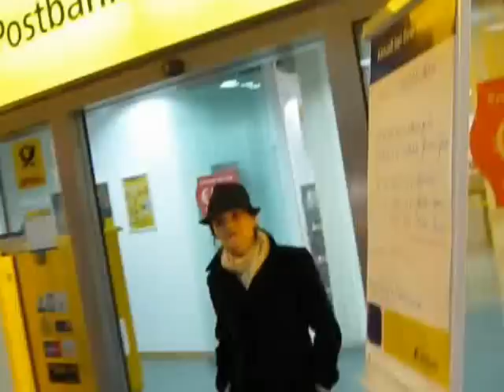Jana Yngland Hrušková - Ich Brauche Geld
Jana Yngland Hrušková ▂ ▃ ▄ ▅ ▆ ▂ ▃ ▄ ▅ ▆ ▂ ▃ ▄ ▅ ▆ ▂ ▃ ▄ ▅ ▆ ▂ ▃ ▄ ▅ ▆ ▂ ▃ ▄ ▅ ▆ ▂ ▃ ▄ ▅ ▆ ▂ ▃ ▄ ▅ ▆ MUSIC & VIDEO JANA YNGLAND
Text BEATE SCHIEMANN